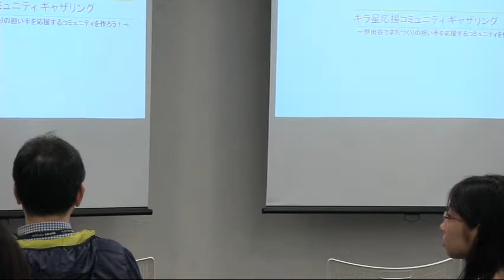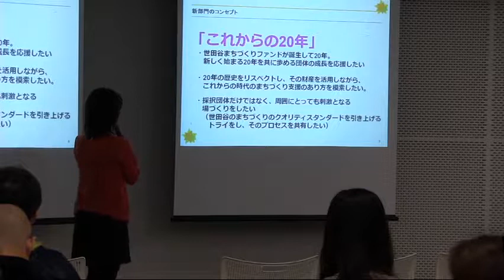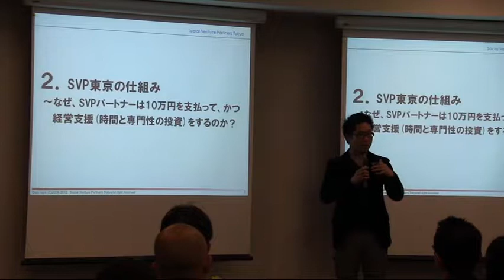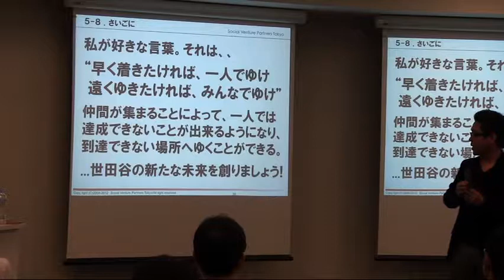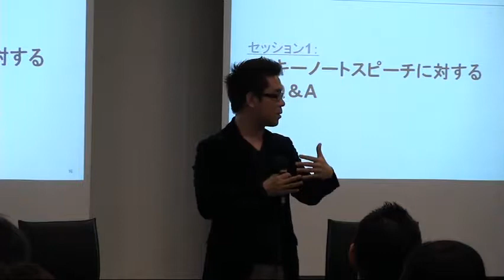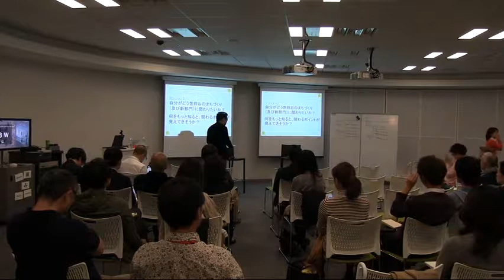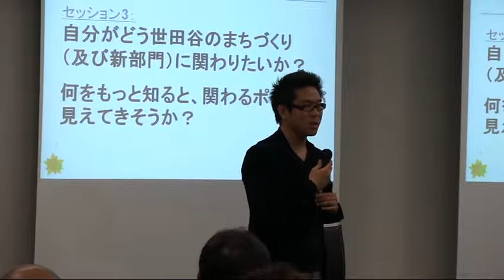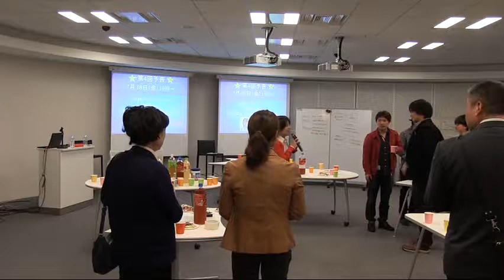キラ星応援コミュニティ 第1回ギャザリング（ゲスト：岡本拓也さん）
2014年4月18日（金） 19：00～22：00　＠カタリストBA